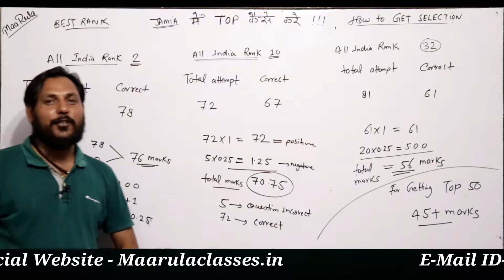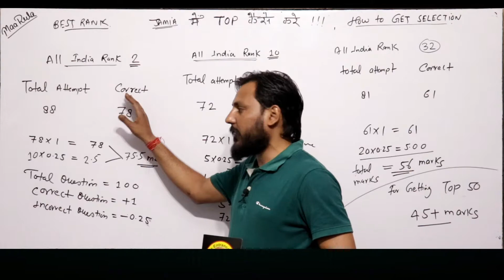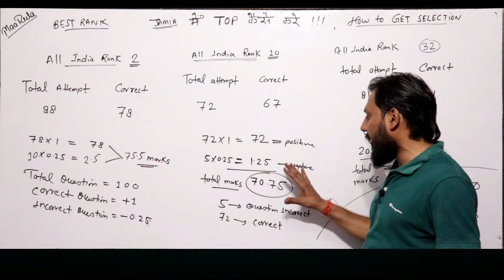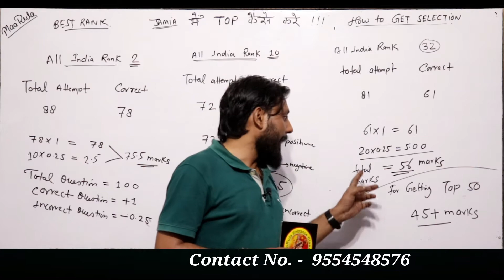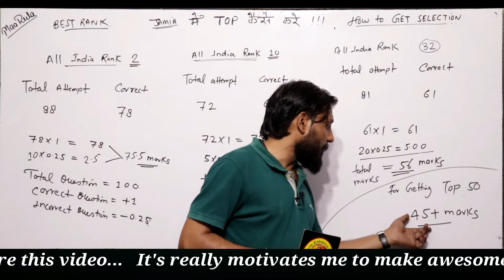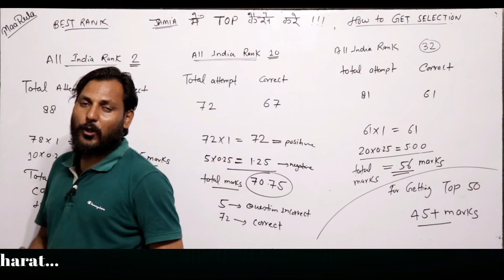How to get good Rank in JAMIA || Jamia में top कैसे करे